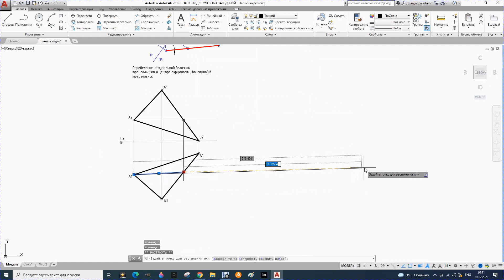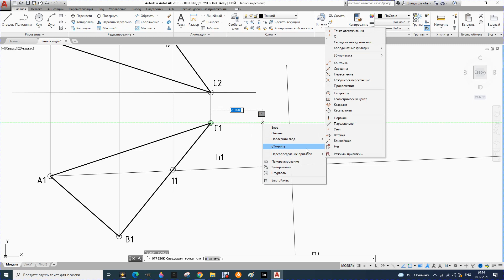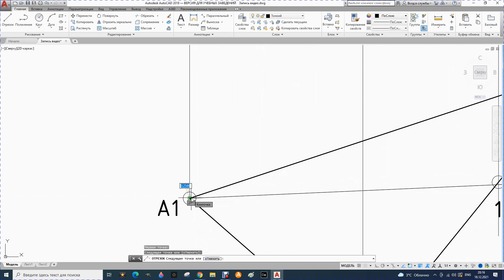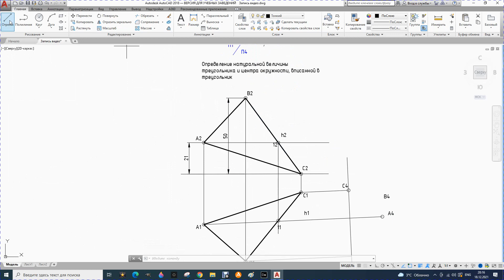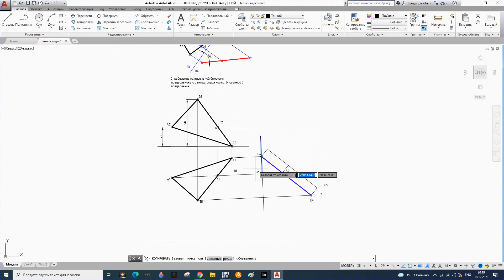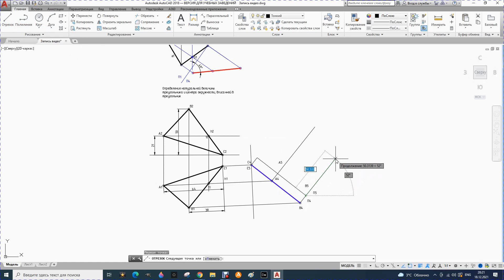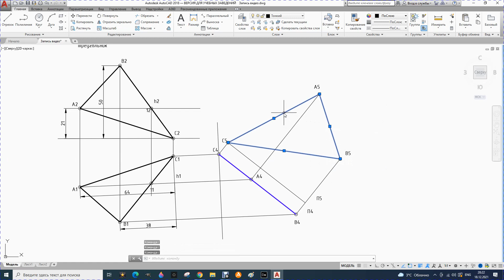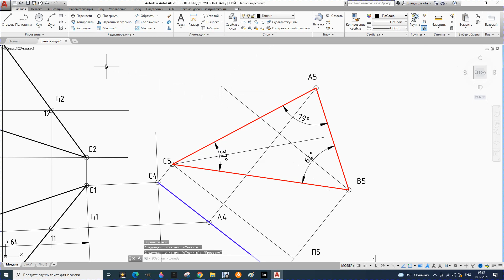20. Определение натуральной величины треугольника и центра окружности, вписанной в треугольник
Определение натуральной величины треугольника и центра окружности, вписанной в треугольник методом замены плоскостей проекций